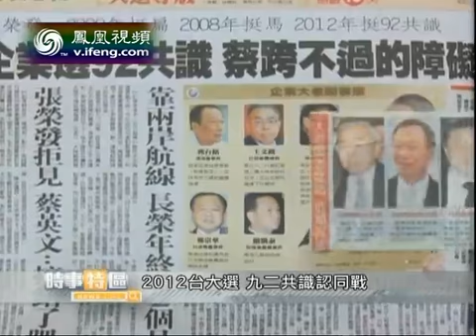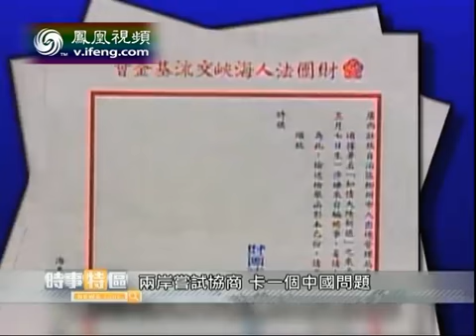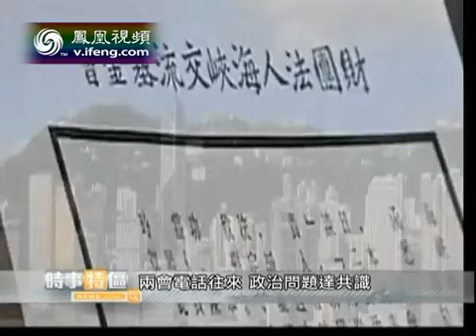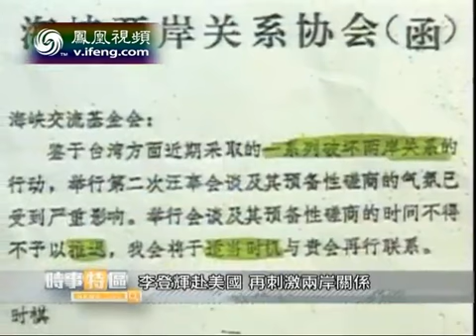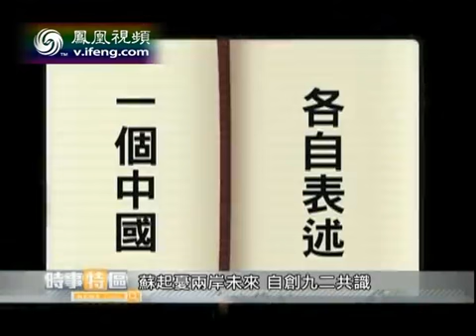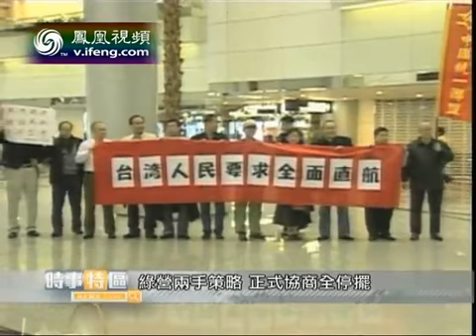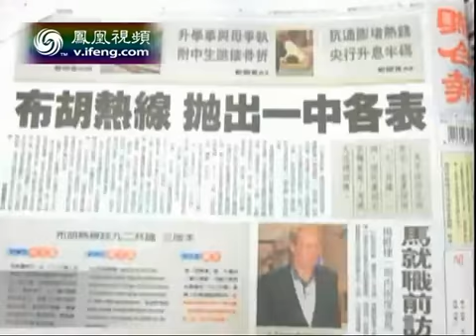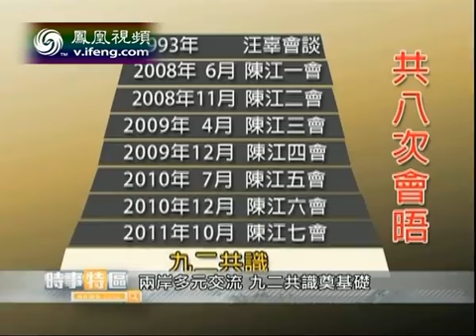201205-19時事特區 臺灣九二共識20年